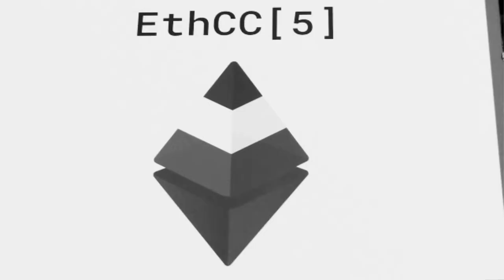Where do I find API3 data feeds? - EthCC 2022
Ugur introduces the API3 Market and explains what you will find there - data feeds for crypto token prices, forex, stocks, commodities... Visit market.api3.org to learn more.